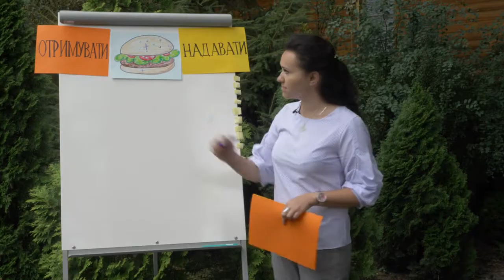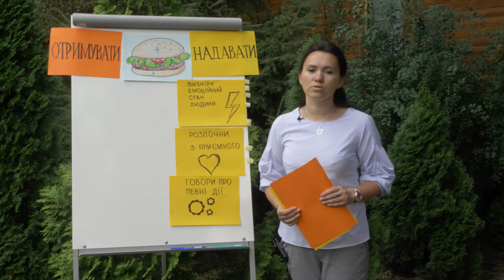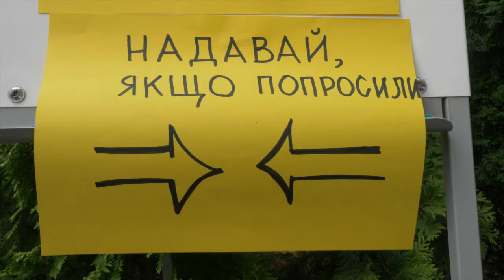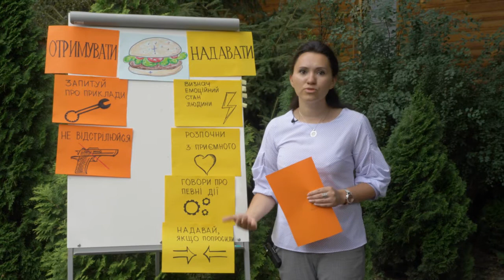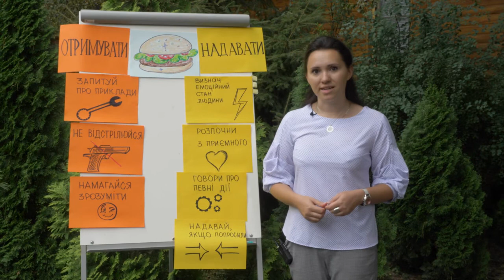Feedback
Оксана Вільчинська, тренерка програми "Демократична школа"